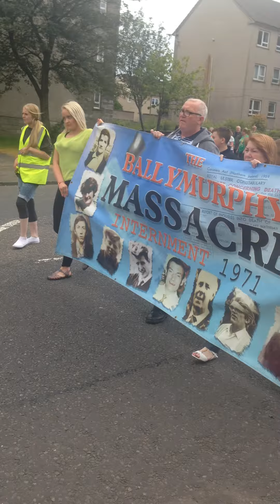Eire Nua RFB - A Fathers Blessing @ Hamiltons BallyMurphy massacre parade